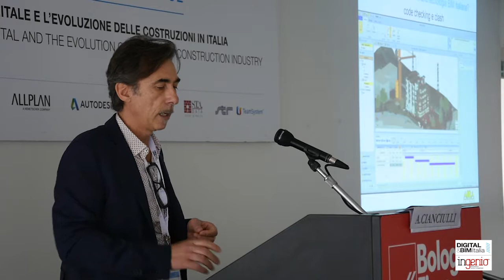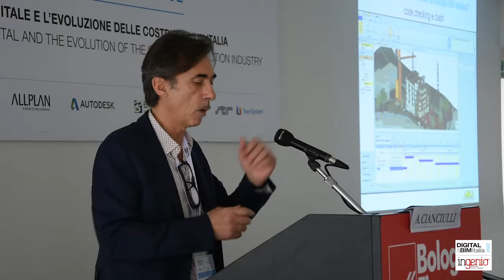DIGITAL&BIM Italia | Cianciulli: “Evento che mette in relazione la cultura delle costruzioni”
Antonio Cianciulli, responsabile marketing di ACCA, tra i Main partner di Digital&Bim Italia, a BolognaFiere il 19 e 20 ottobre 2017, parla dello sviluppo negli anni del BIM nell’azienda di software, fino ad arrivare alle ultime novità presentate al mercato.